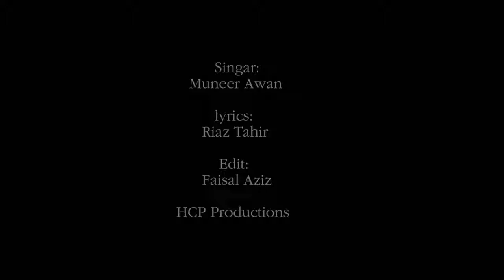Sooba Hazara Song.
Leader Of The Tehreek-e- Sooba Hazara “Sardar Baba Haider Zaman”